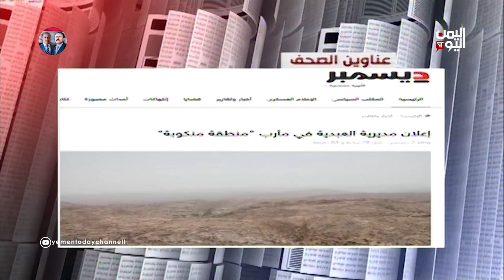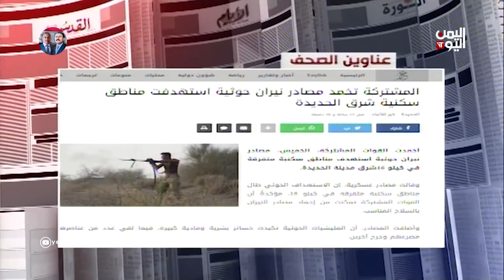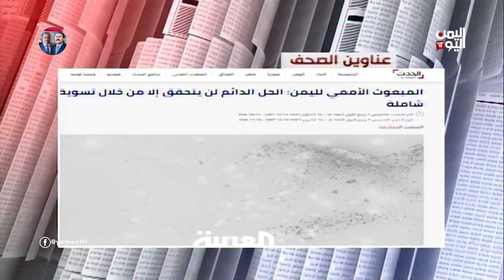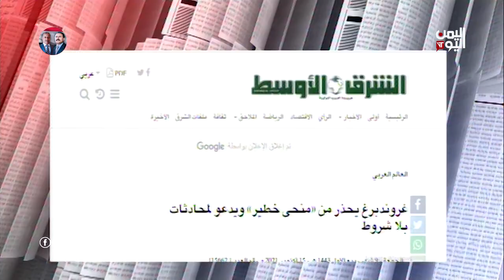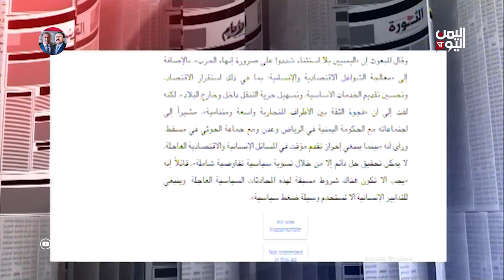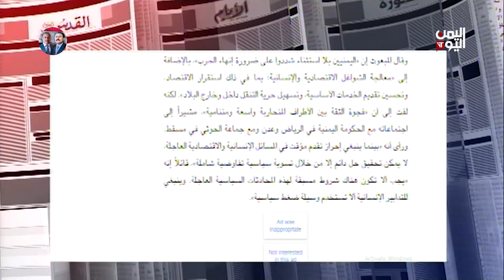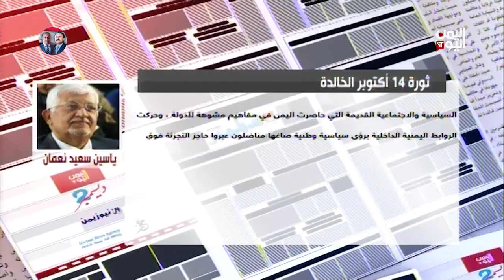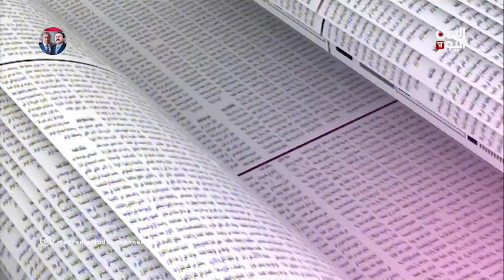الصحافة اليوم | هل من أهمية لإحاطة جروندبيرج في ظل تصعيد الحوثيين ؟؟ | 15-10-2021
من القاهرة // منير أديب - الباحث في القضايا الدولية والجماعات الإرهابية

عبر الهاتف // ثابت الأحمدي - كاتب و محلل سياسي

تليجرام